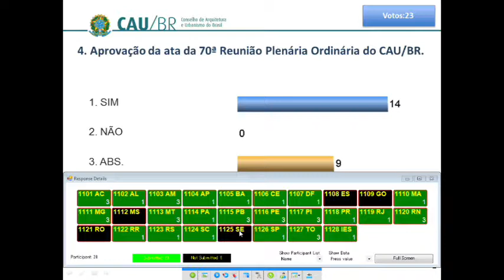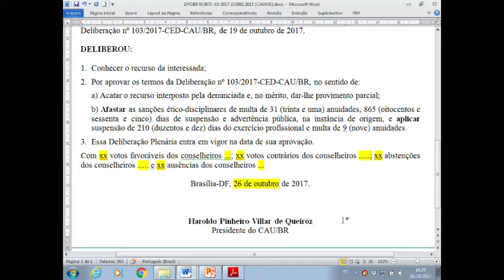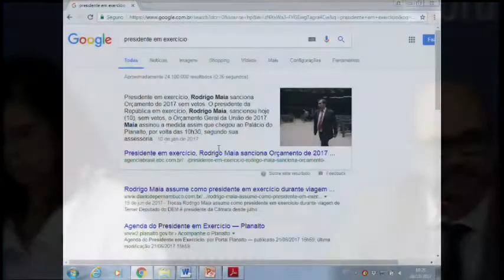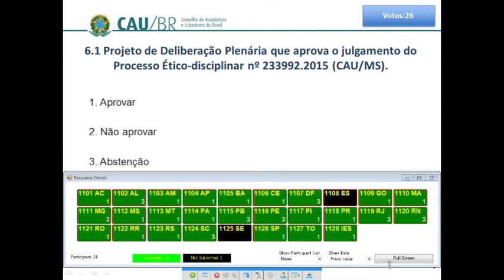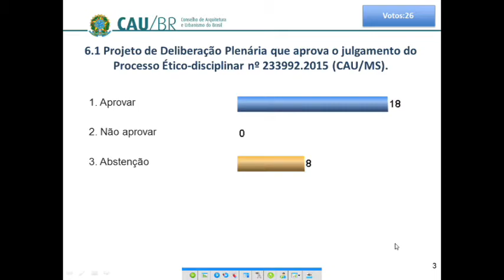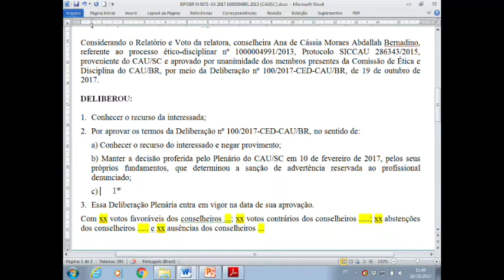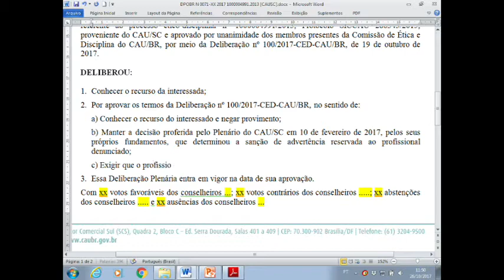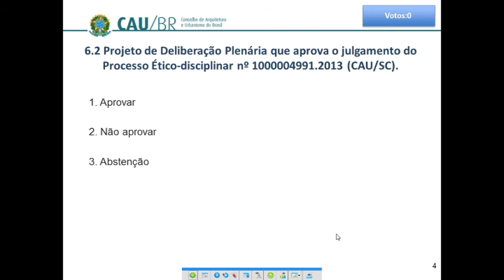71 ª Plenária do CAU/BR - Parte 1